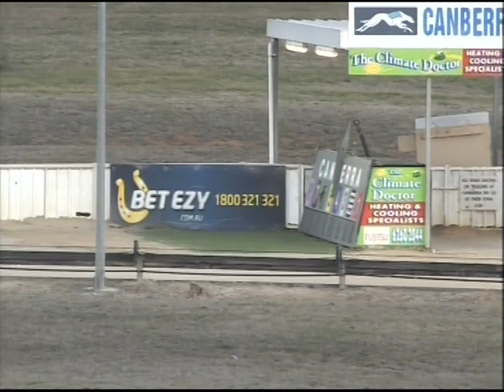Canberra 11082013 Race 1